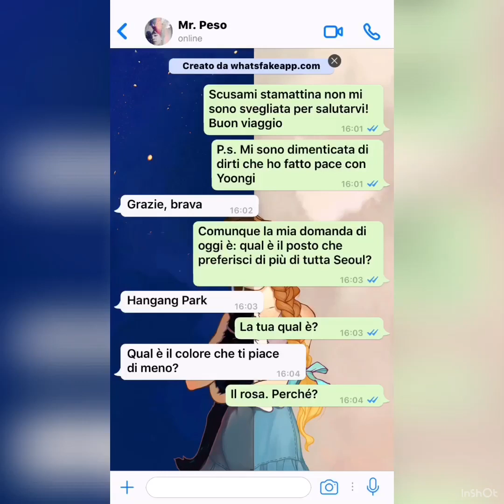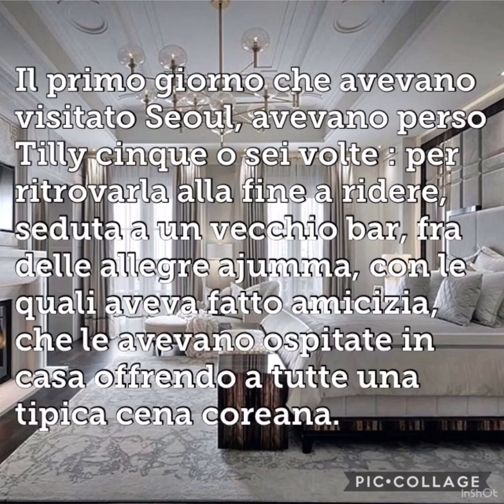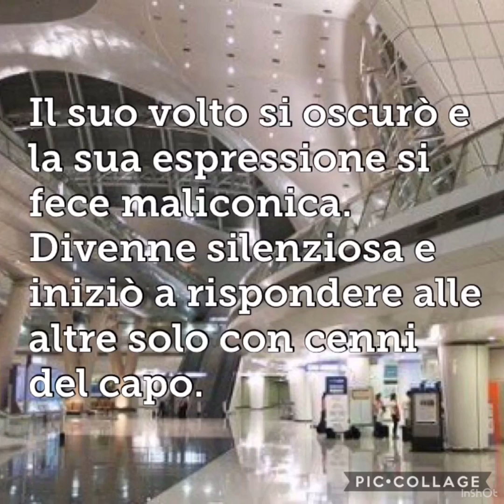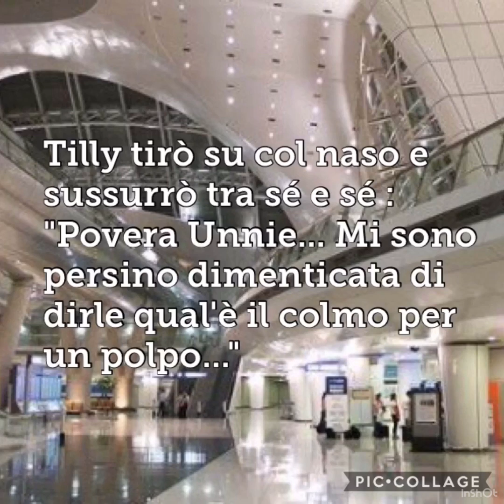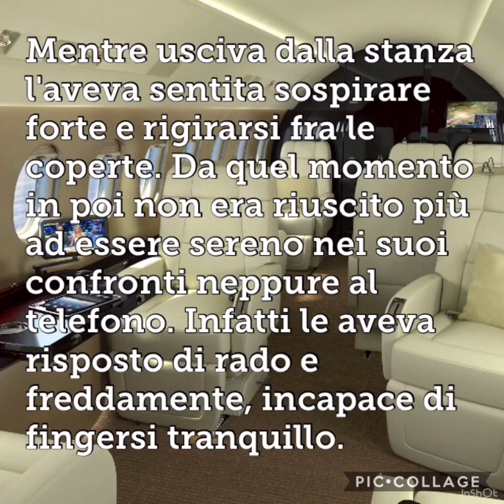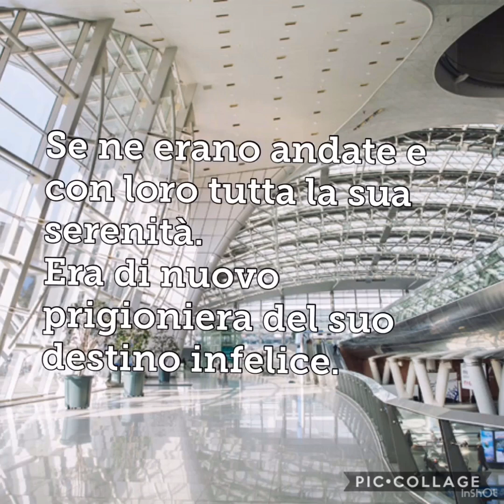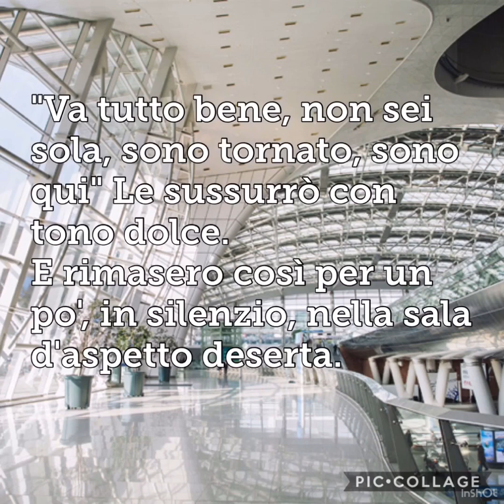BTS FF ITA | My Business Marriage pt10 | Vicini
Holaaaa!
Sono tornata dopo tantiiiissimo tempo e spero di esservi mancata!
Non vi prometto nulla sul pubblicare nuovi episodi perché anche io sono rinchiusa a casa da oggi, la mia scuola ha chiuso perché alcuni staff avevano i sintomi, ma devo lo stesso seguire gli orari delle lezioni e essere presente nelle specifiche classroom bello specifico momento.
Vabbè godetevi l’episodio!